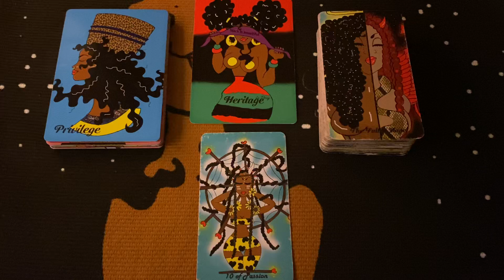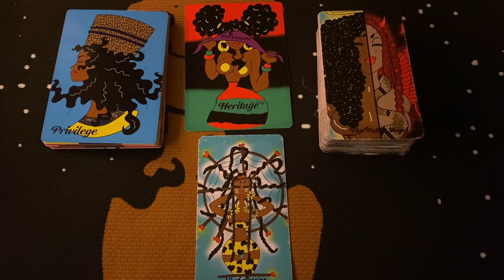Libra 💌 “PRIVILEGE”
£LaEbony30